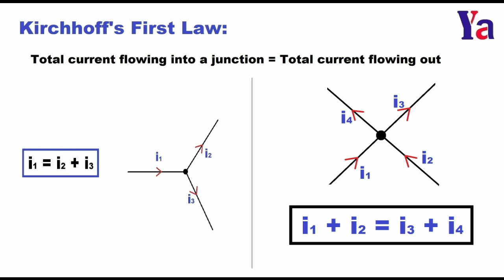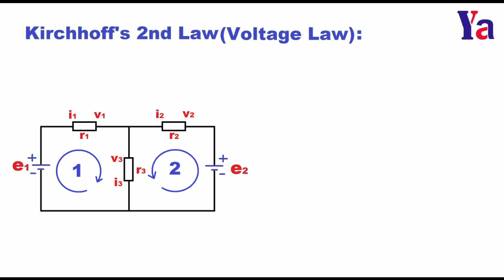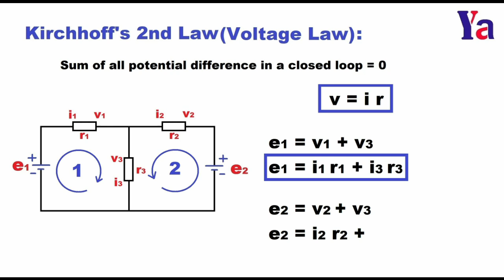67: Kirchhoff Law గురించి చూద్దాం